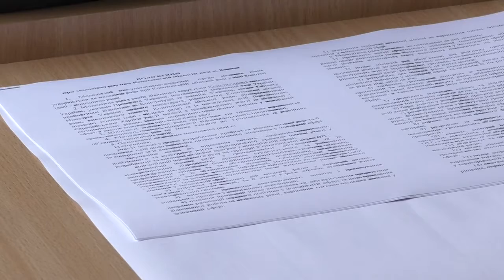18 06 21 МОЛОДІЖНА РАДА